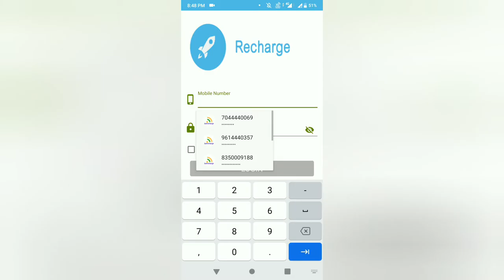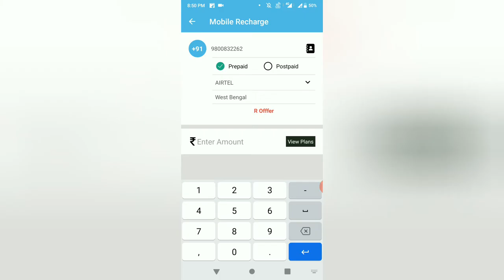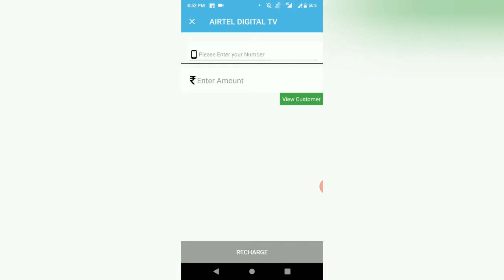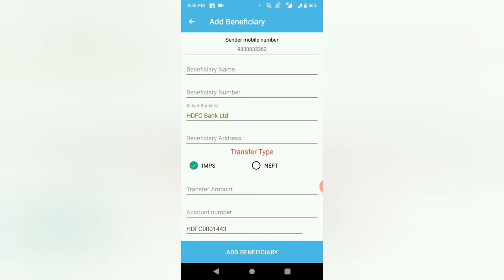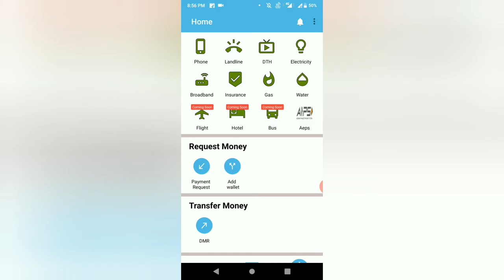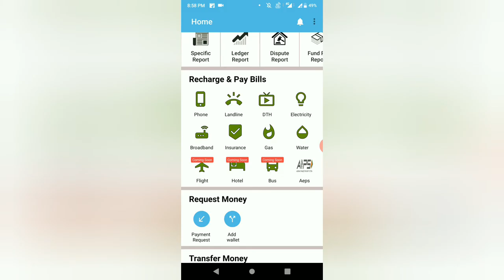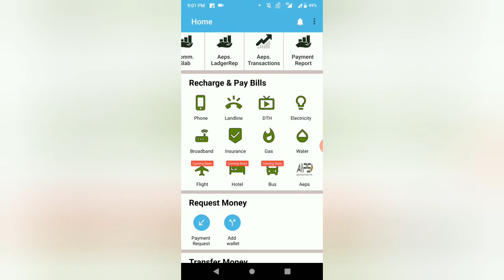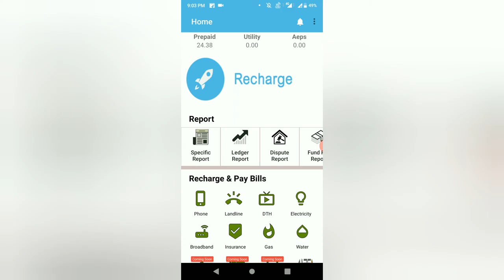How to Use Mobile APP # Sanrecharge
Welcome to Sanrecharge
Retailer ID Price Only : Rs. 99/-
Distributor Id Only : Rs. 699/-
Super Distributor Id Only : 2999/-

Highest Commission.
AEPS Service Activaction Chargem Only : Rs. 200/-

All Services.
1. Mobile Recharge
2. DTH Recharge
3. AEPS ( Powered By ICICI Bank )
4. PAN Card
5. Money Ternsfer
6. BBPS Service